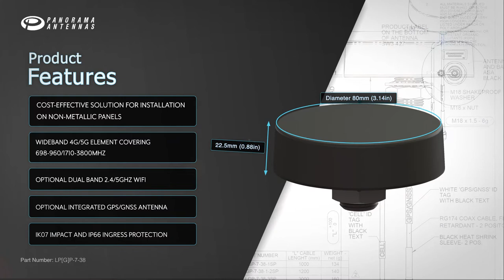LP[G]P-7-38 | Low Profile Hockey Puck 4G/5G Combination Antenna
The LP[G]P-7-38 antenna series is a range of very low profile antennas incorporating a combination of wideband cellular elements covering 4G/5G frequencies along with an optional active GPS/GNSS patch with 26dB LNA gain and an optional dual-band WiFi element all in an ultra-compact housing.

Designed to be cost-effective, the antennas are completely enclosed in a moulded housing made from weather-resistant ASA plastic and is designed for use on plastic or non-conductive. The range is supplied with full-length cables with optional 1m (3') or 3m(10') lengths and SMA or FAKRA connectors.

Product Features
- For installation without a ground plane
- Wideband 4G/5G LTE element
- 2.4 & 4.9-6 GHz WiFi/WiMAX element (Optional)
- Integrated GPS antenna (Optional)

Contact Panorama Antennas and find out more:
Product Details:
00:00 - Product Overview
00:06 - Product Features
00:14 - Product Benefits
00:25 - Application